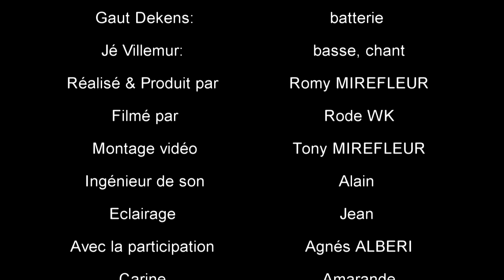Canal g.net PRESENTE le concert du groupe Penny Dreadfuls au Prince Land le 15 09 2018 produit par R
Canal g.net PRESENTE le concert du groupe Penny Dreadfuls au Prince Land le 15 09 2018 produit par Romy MIREFLEUR